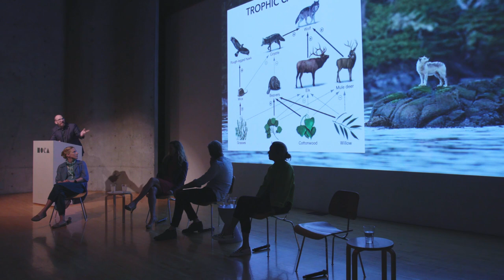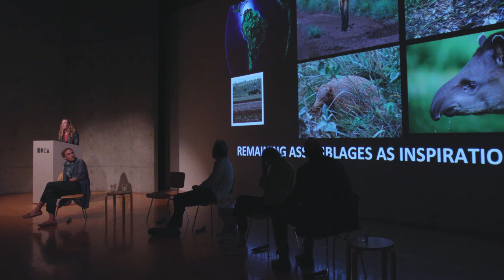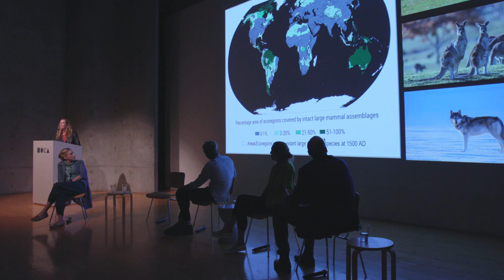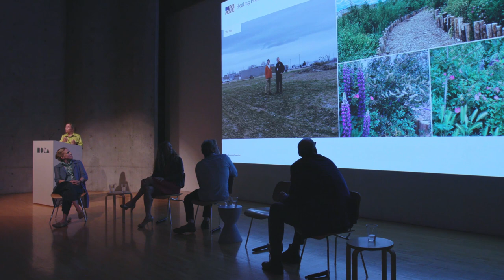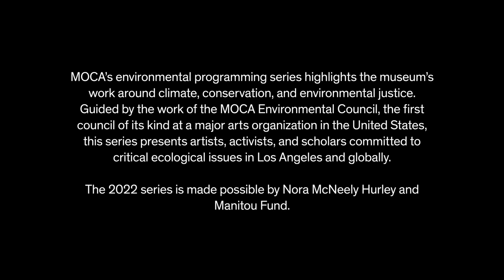Rewild: how humans help rebuild the fabric of nature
This panel discussion brings together artists, conservationists, and activists to discuss how the recovery of wildlife and ecosystems can support global objectives for biodiversity, climate, and people. It will explore the role of large mammals in triggering the recovery of ecosystems around the world, the impact of reforestation in urban areas, and the ways art can engage living ecosystems and invite viewers to participate in the protection of the natural world. Participants include Doug Aitken, Karl Burkart, Elise Van Middelem, and Carly Vynne. The panel is moderated by independent curator Temple Shipley.

MOCA’s environmental programming series highlights the museum’s work around climate, conservation, and environmental justice. Guided by the work of the MOCA Environmental Council, the first sustainability council at a major arts museum in the United States, this series presents artists, activists, and scholars committed to critical ecological issues in Los Angeles and globally.

The 2022 series is made possible by Nora McNeely Hurley and Manitou Fund.